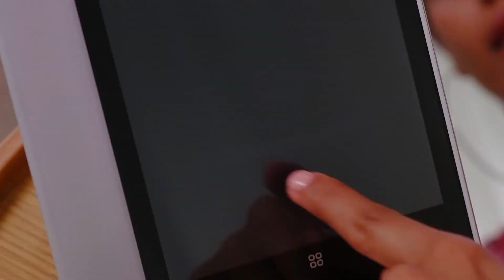HiMirror Slide: Smart Makeup Mirror with Skin Detector, LED Lights, Foldable Stand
HiMirror Slide: Smart Makeup Mirror with Skin Detector, Smart Beauty Mirror with LED Lights, Vanity Mirror with Foldable Stand

- ASSESS YOUR SKIN‘S CONDITION: HiMirror helps you assess your skin‘s condition including wrinkles, fine lines, clarity, dark circles, dark spots, red spots, and pores so that you can effectively and efficiently target problem areas and move toward your beauty goals.
- SKINCARE TRACKING :HiMirror Slide's Skin Analysis engine lets you know if you’re getting results by monitoring the changes in your skin over time. Track your products and analyze your skin after facials and other clinical skin treatments to see what is really working for you.
- LIGHT UP YOUR LOOK: HiMirror Slide comes with an innovative and gorgeous LED lights to simulate five different lighting scenarios: sunset view, outside on a sunny day, brightly lit office, shopping mall or supermarket, and restaurant or party venue. These settings help you apply your makeup appropriately for the occasion and location.
- TRY BEFORE YOU APPLY: No makeup needed for this makeover! Instantly try new makeup looks with the help of augmented reality (AR) technology.
- ENTERTAINMENT: Smart features include Spotify, Google Duo, Facebook, Instagram, and YouTube.

Product Description

MAKEUP

Light up your look.
Equipped with two LED ambient light strips. Adjust the color temperature and brightness freely to get flawless makeup application, every time.

Follow along with your faves.
Watch YouTube videos directly on your mirror!

Flip to landscape mode for comfortable viewing as you recreate beauty tutorials. Minimize the video to listen to audio only.

Try before you apply.
No makeup needed for this makeover! Instantly try new makeup looks with the help of augmented reality (AR) technology.

SKINCARE

Have Beauty Goals Blossom Into Plans With HiMirror OS 2.0
A fresh new approach to beauty warrants a fresh new look: HiMirror OS 2.0 introduces major improvements to HiMirror’s skin analysis technology. Get a snapshot of your skin’s overall condition, and quickly interpret skin factor reports by following the Performance Petals. Further improvements across the entire system allow your HiMirror to operate faster, smoother, and easier than ever before.

Keep track and never look back.
Monitor improvements/regressions in the appearance of dark circles, dark spots, red spots, roughness, pores, fine lines, and wrinkles. Photos are stored along with measurement data, allowing HiMirror to track your progress over time and for you to tailor your routine to the areas that need it most.

Say bye to the guesswork and focus on what works.
Tired of looking in the mirror and wondering if your skincare products and clinical treatments are effective? Monitor the changes in your skin over time to see what is really working for you.

Personalized Product Recommendations
Beauty Box recommends the best products for your skin, based on the measurements and local weather conditions. Products are generated by HiMirrordatabases.

**Directly shop the recommendations you would like to try out the most!**

Blast your favorite music with Spotify or Pandora as you get ready for the day, or get unready for a relaxing night in. Get some new beauty inspo by browsing Facebook, Instagram, and YouTube.

Google Duo
Show friends your beauty hall! Video and voice call with Google Duo.

You’ve got options.
Keep closed for quick makeup application or slide to fully access the smart features.

Featuring slideable panels and a foldable stand for easy storage.

Display on vanities, tabletops, and nightstands or take with you on-the-go!